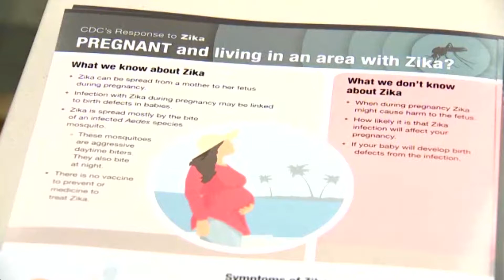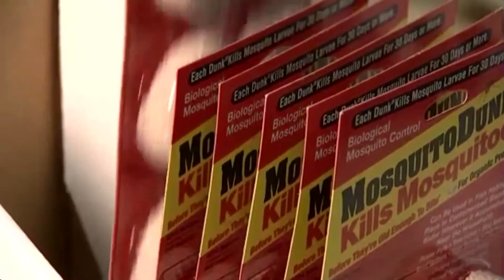Update Zika & West Nile Virus in Georgia and US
Learn How these Viruses are Spread by Mosquitoes & Who is at Risk for Serious Illness

Mosquito season in Georgia typically runs from May through September, and sometimes longer depending on the weather. While there are still concerns about Zika and the threat to pregnant women and their unborn children, especially for people who travel to areas where there are outbreaks of Zika virus, West Nile virus has been found in several locations around the state. So far, this year, there have been seven confirmed cases of West Nile virus in humans. August and September are peak months for West Nile virus.

While the mosquitoes that carry Zika and West Nile virus are different species, they all can be found in Georgia. The way to prevent the spread of illnesses carried by mosquitoes is to prevent mosquito bites, and to reduce the mosquito population around your home and yard. These mosquitoes breed in standing water so removing anything that holds water or dumping out standing water around the home will help reduce their number.
Today, we hear from Chris Rustin, PhD., Dir. Of Environmental Health DPH.

WHAT YOU WILL LEARN ABOUT MOSQUITO-BORNE ILLNESS IN GEORGIA:
An update on the current number of cases of Zika and West Nile Virus
What Georgia is doing to prevent the spread of mosquito-borne illness
How the Georgians can protect themselves and their families from Zika and West Nile
What is “Tip ‘n Toss”
Learn the risks associated with Zika virus, symptoms of West Nile virus and who is at risk